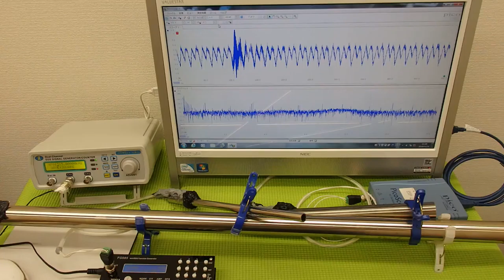超音波の発振制御システム ultrasonic-labo